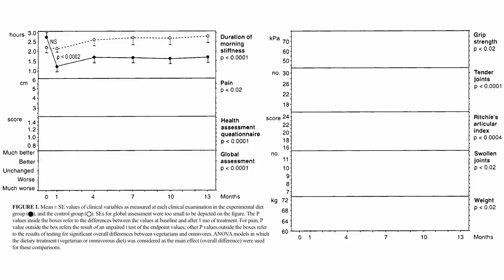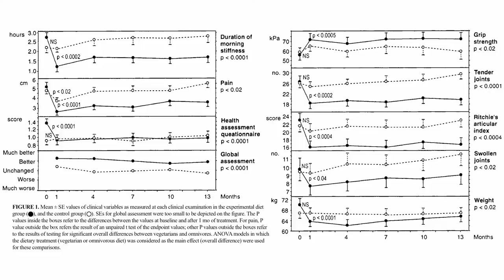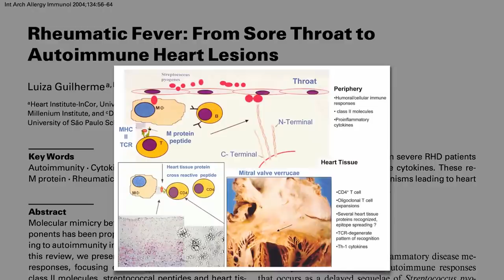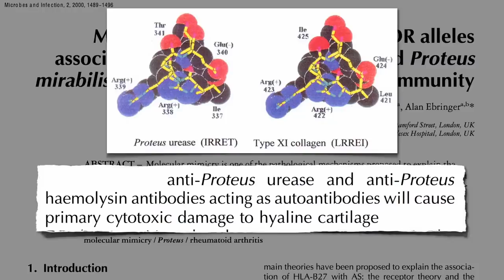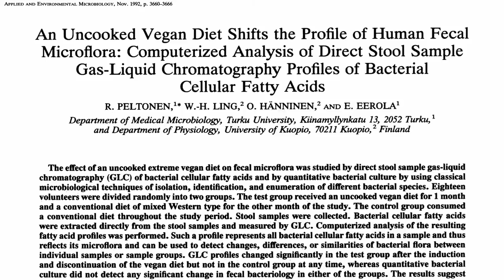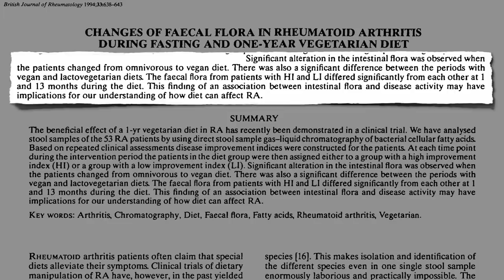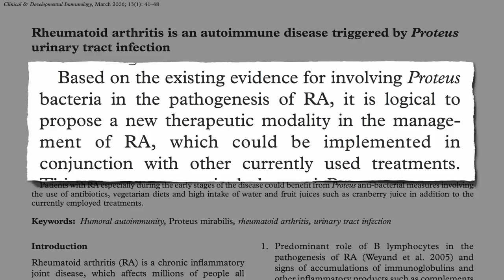Flashback Friday: Why Do Plant-Based Diets Help Rheumatoid Arthritis?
Rheumatoid arthritis may be triggered by autoimmune friendly fire against a urinary tract infection bacteria called Proteus mirabilis, which could help explain why sufferers randomized to a plant-based diet experience such remarkable benefit.

Have a question about this video? and someone on the NutritionFacts.org team will try to answer it.

I have to admit I had never even heard of Proteus mirabilis. That’s why I love doing this work—I learn as much as you do!

I explored another unconventional theory as to why plant-based diets are so successful in treating inflammatory arthritis in Potassium and Autoimmune Disease

There’s another foodborne bacteria implicated in human disease, the EXPEC in chicken leading to urinary tract infections—another game-changer: Avoiding Chicken To Avoid Bladder Infections

This reminds me of the Neu5Gc story (The Inflammatory Meat Molecule Neu5Gc that mystery pig brain disease (Eating Outside Our Kingdom and the crazy tick bite meat allergies thing (Alpha Gal and the Lone Star Tick

Since this video came out, I’ve done lots more videos on gut flora. See them all on the microbiome topic

Want to get a list of links to all the scientific sources used in this video? You’ll also find a transcript and acknowledgements for the video, my blog and speaking tour schedule, and an easy way to search (by translated language even) through our videos spanning more than 2,000 health topics.

Images thanks to Pacific Northwest National Laboratory via Flickr.